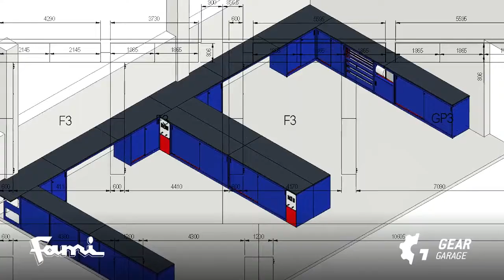Fami x Trident Motorsport műhelyberendezés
Mi a közös a Logi- Storeban és a motorsportban? A FAMI műhelyberendezések!

Nézze meg az olasz gyártó és a Trident Motorsport együttműködésében készült videót a vagány és modern sportautó műhelyről.